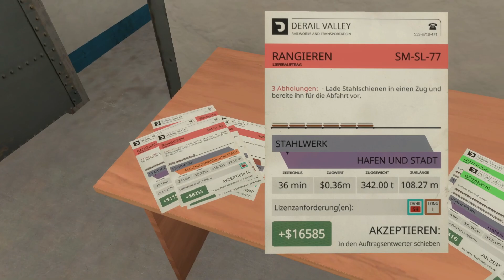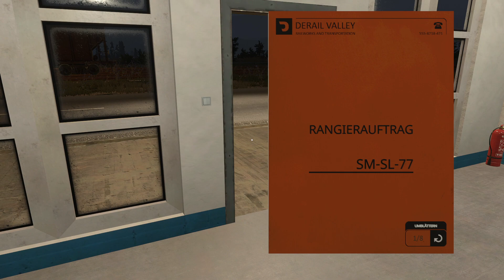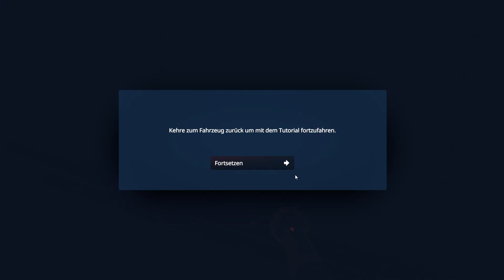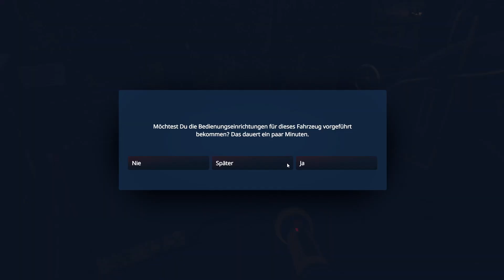DERAIL VALLEY #122 Dampflock Mal testen